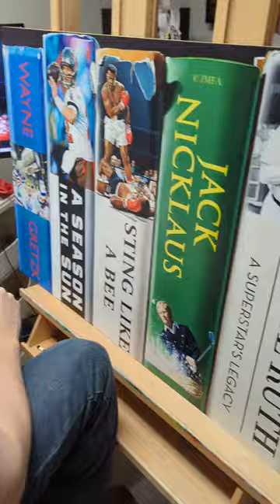Finishing up the "G.O.A.T."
John-Mark is finishing up his G.O.A.T painting in the next few weeks. Keep an eye out for the Limited Editions coming soon!